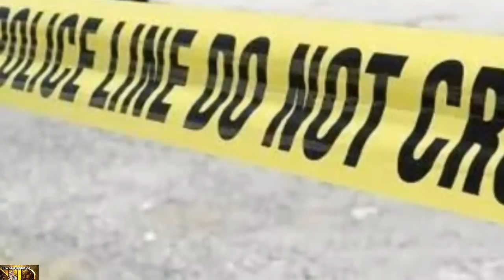BREAKING T0P M0BAY DANCEHALL ARTISTE KI((3D BY GVNM3N IN M0NTEG0 BAY JAMAICA RIP "FADA GAD"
GREETINGS MY VIEWERS AND SUBSCRIBERS TODAY I SHARE WITH YOU ANOTHER STORY...THIS TIME IT'S ABOUT AN INCIDENT THAT TOOK PLACE IN MONTEGO BAY ST.JAMES ABOUT THE CUT DOWN OF A DANCEHALL ENTERTAINER...PLEASE WATCH AND YOUJOY YOURSELF AS I SHARE WITH YOU...